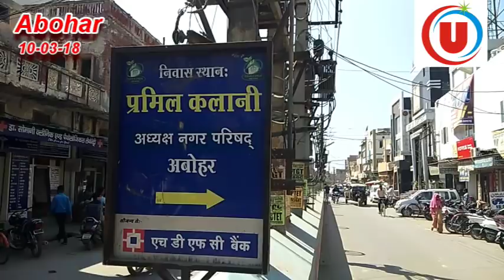नगर पिता ने दिया इस्तीफा लावारिस हो गया अबोहर